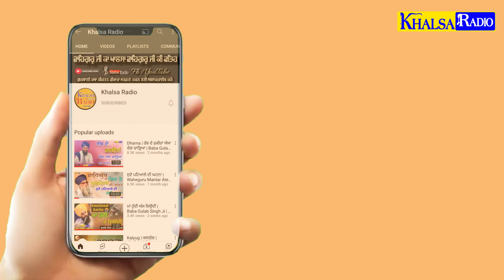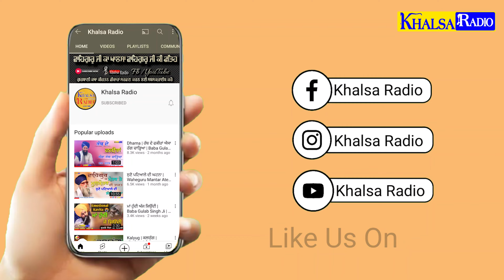ਵਿਛੋੜਾ-ਦੇਹੀ ਨੇ ਧਾਹਾਂ ਮਾਰੀਆਂ । Vichora-Jani Chal Gaye । Bawa Harjit Singh Ji Mandi Gobindgarh Wale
ਵਿਛੋੜਾ-ਦੇਹੀ ਨੇ ਧਾਹਾਂ ਮਾਰੀਆਂ । Vichora-Jani Chal Gaye । Bawa Harjit Singh Ji Mandi Gobindgarh Wale । Khalsa Radio। Latest video 2023